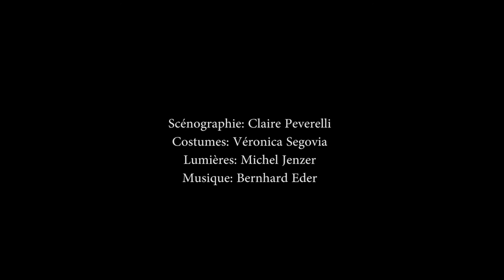MARIE STUART de Schiller, m.e.s. Jérôme Junod (Bande-annonce)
(deutsche Untertitel vorhanden)

La lutte à mort entre les reines d'Ecosse et d'Angleterre dans une nouvelle traduction du classique allemand.
Manipulation, Realpolitik et blessures intimes se mêlent pour les noces sanglantes du pouvoir et de la religion...

Création mars 2021
à la Grange de Dorigny, Lausanne (CH)

Texte: Friedrich Schiller
Traduction: Jérôme Junod

Avec
Anne-Catherine Savoy (Elisabeth / Kennedy / O'Kelly)
Petra Staduan (Marie Stuart / Shrewsbury)
Raphaël Vachoux (Mortimer / Burleigh)
Mathieu Ziegler (Paulet / Leicester / Davison)

Mise en scène: Jérôme Junod

Scénographie: Claire Peverelli
Costumes: Véronica Segovia
Lumières: Michel Jenzer

Régie: Sophia Meyer
Réalisations métalliques: Joël Bellardi
Communication: Sandrine Galtier Gauthey

Captation vidéo: Liliana Dias
Conseil maquillage: Nathalie Monod

Soutiens:
Ville de Lausanne, Canton de Vaud, Loterie Romande
Fondation Michalski pour l’écriture et la littérature,  Fondation Leenards,  Fondation Sandoz, Ernst Göhner Stiftung,  Pour-cent culturel Migros